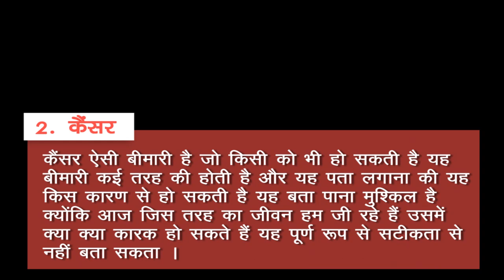इन शानदार कारों की खरीद पर मिल रहा है 1 लाख रूपये तक की छूट, जानिए